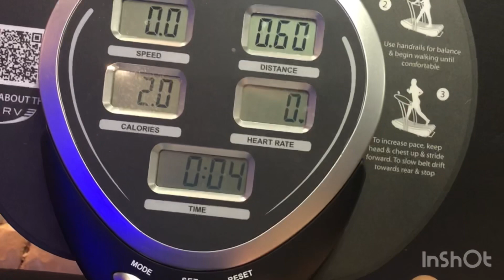Открыли с Димоном Кроссфит зал.